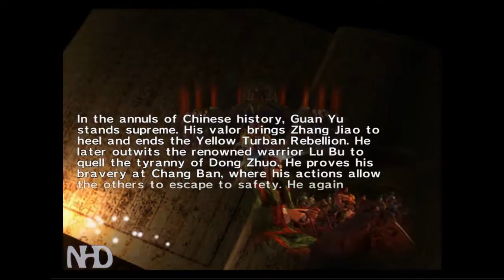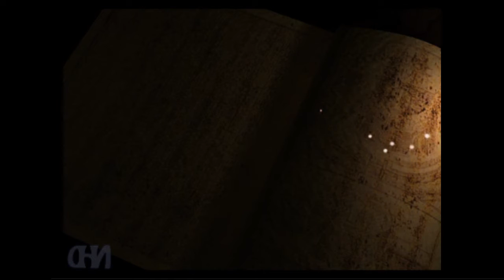Let's Play Dynasty Warriors 2 Guan Yu (Shu) The Battle at Wu Zhang Plains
From this game onward, the player chooses a playable character general, and plays through a number of levels representing particular conflicts in the time of the three kingdoms,
eventually defeating both of the other kingdoms and becoming the ruler of a unified China.
However this game is not a one-on-one fighting game like the original Dynasty Warriors, but a beat 'em up hack and slash fighting game
in full 3D, similar in genre to Fighting Force.
Dynasty Warriors is now in the beat 'em up genre, Dynasty Warriors 2 allowed players the freedom to roam to any point within the limits of the current stage being played.

This game was the first to introduce Free Mode and Musou Mode to the series.
The Free Mode allowed the player to replay any missions that they have already completed in Musou Mode.
The Musou Mode is the character's main story, where you play as the officer until the kingdom you are fighting for has unified China.